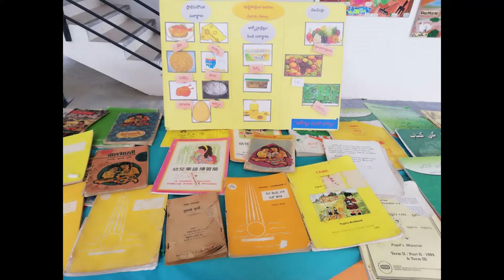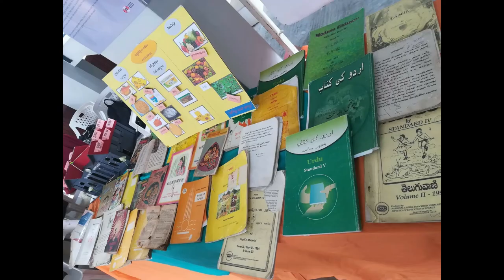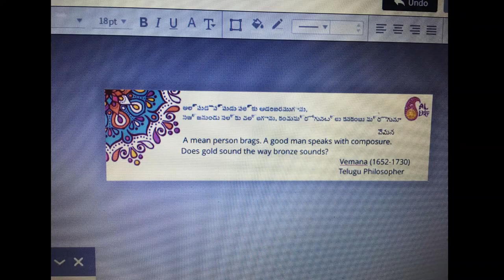Asian Language Day 2018